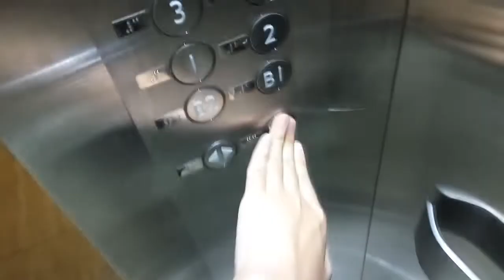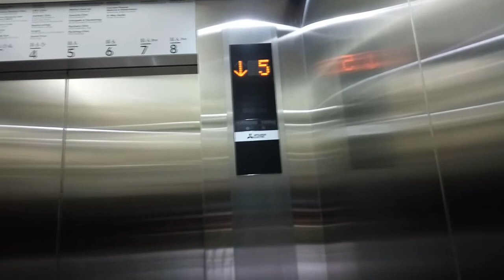Brand New Mitsubishi Traction Lifts/Elevators at RS St. Carolus, Jakarta (C. Borromeus Building)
A brand new 3rd generation Mitsubishi lift in a new building in the complex of RS St. Carolus (Carolus Borromeus Building)

I also would like to say a happy birthday to IDLift3000 whose birthday is today. Happy birthday IDLift3000!

BUILDING DATA
Name: RS St. Carolus
Location: Jln. Salemba Raya, Jakarta, Indonesia

LIFT DATA
Capacity: 15 Persons / 1000 kg
Floors served: B2, B1, 1 - 8
History: Original
(*) Locked floor

Camera: Xiaomi Redmi Note 2
Edited with: Vegas Pro 13
Taken date: October 27th, 2018